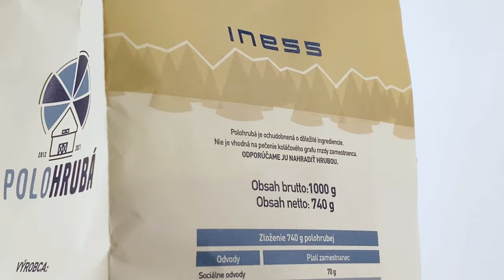Polohrubá mzda: Nenechajte so sebou vypiecť!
Zrušme polohrubú  mzdu a nahraďme ju hrubou!
Len tak sa budú zamestnanci a zamestnávatelia baviť o skutočnej odmene za prácu. Vďaka skutočnej hrubej mzde budú všetci zamestnanci vedieť, akú sumu platia za služby štátu.

Viac o tom, prečo je dnešná "hrubá mzda" v skutočnosti len polohrubá a ako ju zrušiť a nahradiť skutočnou hrubou tu

Nenechajte so sebou vypiecť!